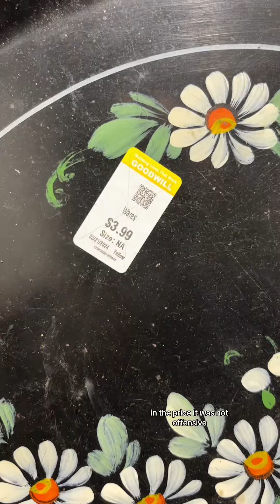Another thrift store antique run! I wish they stocked the place just for me! But don’t we all? Come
Another thrift store antique run! I wish they stocked the place just for me! But don’t we all? Come along on this crazy 365 day journey of vintage home decor goodness! This is our year to celebrate whimsy and wonder, along with a little for our journey! If you want to hang out with us, you know what to do. And if you’re interested in any of the things you see here, hit all those buttons and check out the online shop or send me a message there if you don’t see your favorite treasure listed yet. Thanks so much for every small and big way you support Whimsy Barn Vintage and all those who love vintage decor and mystery boxes! I’m so glad you’re here!